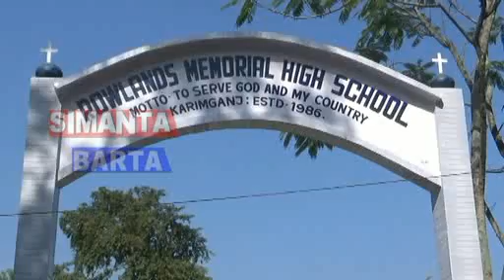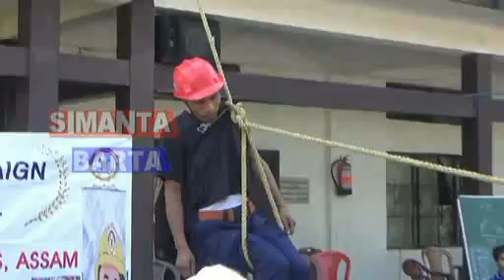Simanta Barta Network 21.01.2019 SBN.NEWS KARIMGANJ